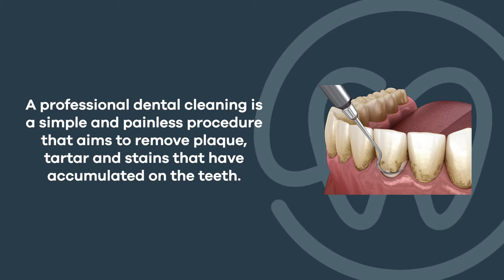Removing Plaque, Tartar, and Stains with a Teeth Cleaning | The Dental District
High-quality Teeth Cleanings at affordable prices in Tijuana, just 3 minutes away from the US-MX border. Crowns and Bridges, Dental Implants, All-On-4 Dentures & More!